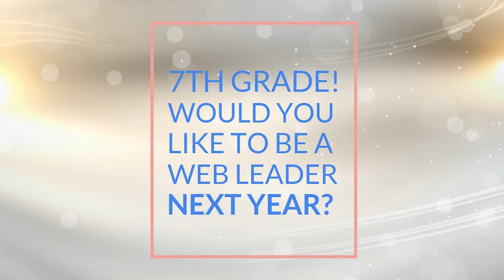Tuesday, May 19th 2020